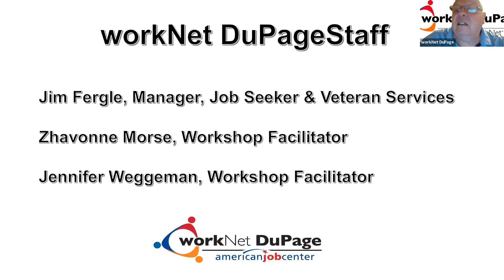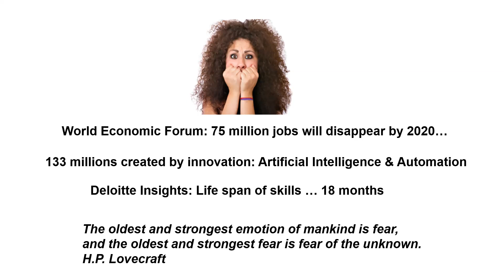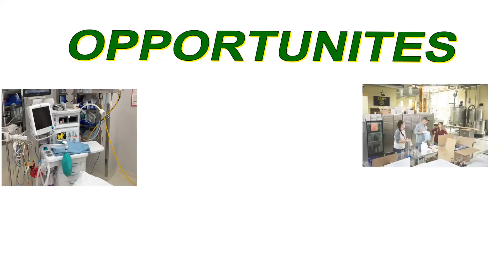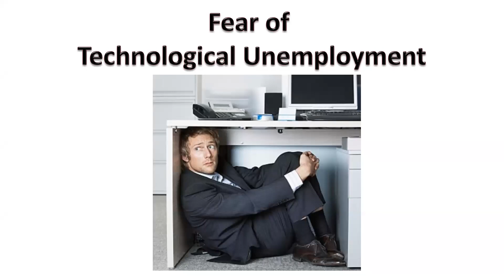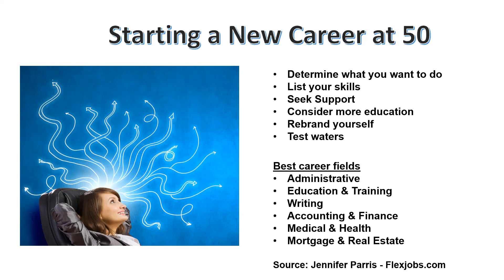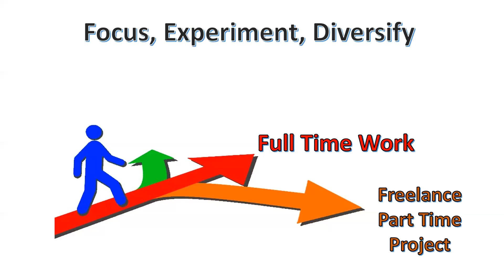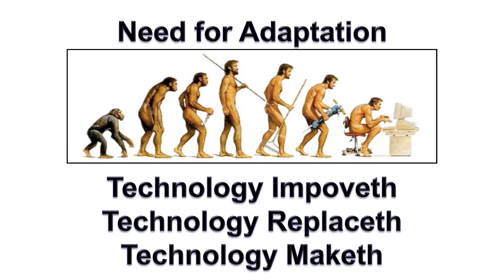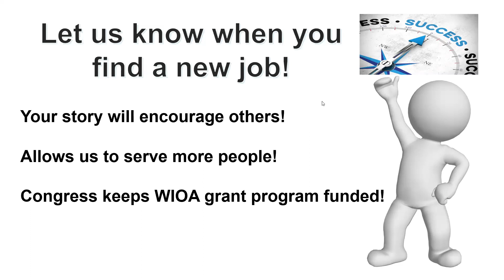Knowledge Nomads and the Nervously Employed Job Club with Jim Fergle